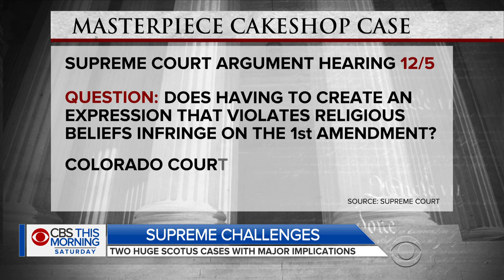Breaking down the biggest cases headed to the Supreme Court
The U.S. Supreme Court is two months into its current term and in the coming months will take up potential landmark cases. CBS News justice reporter Paula Reid joins "CBS This Morning: Saturday" to discuss the cases that could have major implications. One involves government access to our cellphone records and another that looks at whether business owners can refuse to accommodate same-sex couples due to religious objections.